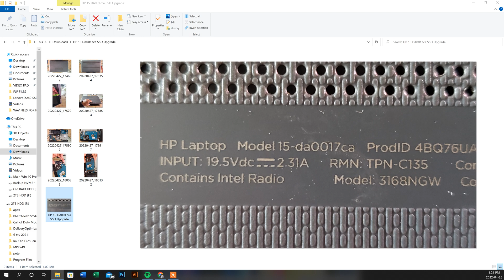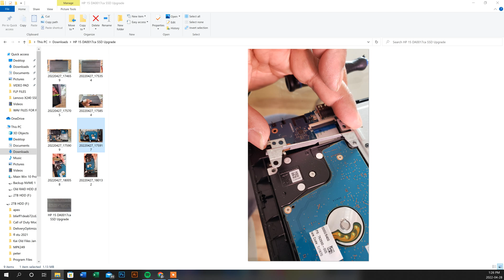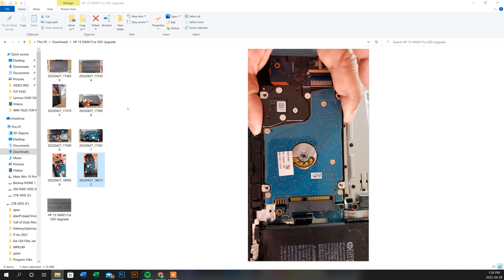HP Model 15-DA0017CA HDD Hard Drive Replacement or SSD Upgrade